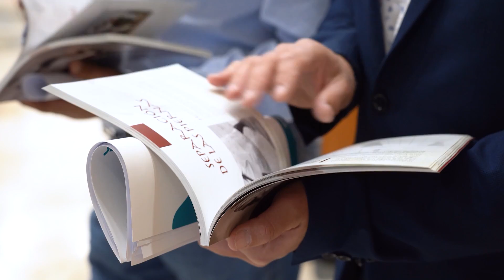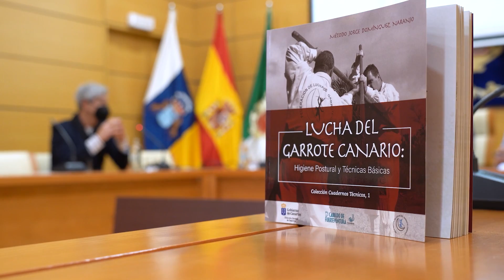Presentación del libro "Lucha del Garrote Canario"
El CabildodeFuerteventura acoge la presentación del libro ‘Lucha del Garrote Canario: higiene postural y técnicas básicas’, de Jorge Domínguez, y editado por la Federación Lucha del Garrote Canario.